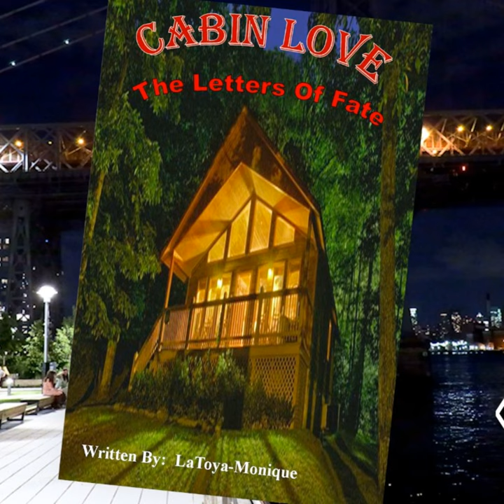Cabin Love/ Letters Of Fate (Erotic Novel) Part 2 | Written By LaToya Monique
Lacy finds herself being selfish to her sexual needs, as she has a sex crazed weekend at the cabin with Wolfe, before she slides the letter into his bags and leaves him for good.